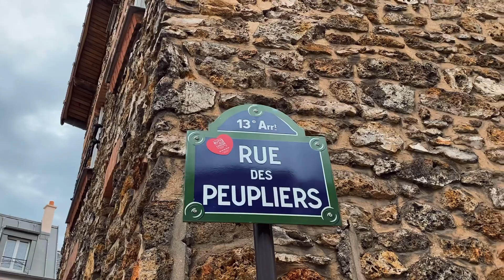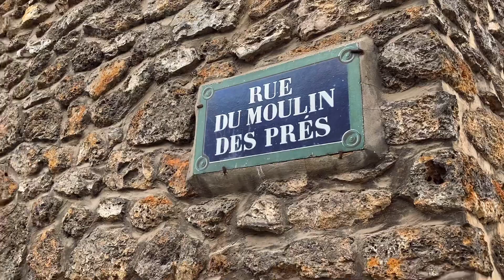A SURPREENDENTE (E SECRETA) VILA "LE SQUARE DES PEUPLIERS"! MAIS UM IMPERDÍVEL "LADO B" PRA VOCÊS!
Um dos meus maiores prazeres aqui no Diário é encontrar um cantinho pitoresco e escondidinho como esse e dividi-lo com vocês! Venham comigo conhecer mais esse "LADO B" parisiense, como eu gosto de chamar! A Square des Peuplier!

Eu te convido também a conhecer meu trabalho fotográfico no meu Instagram!

Beijos meus queridos!!!